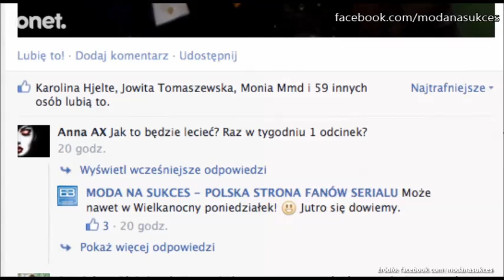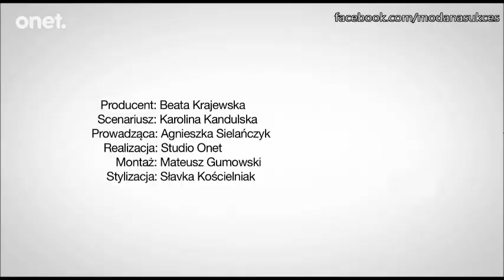Nowy lektor "Mody na sukces" || Flesz Filmowy